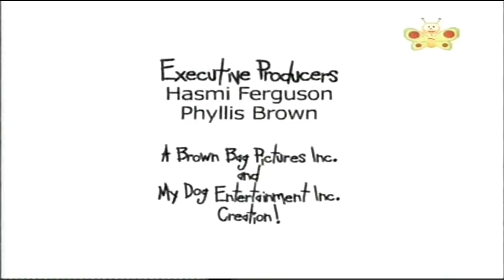Farzzle's World - Cowbow Hat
Cowbow Hat